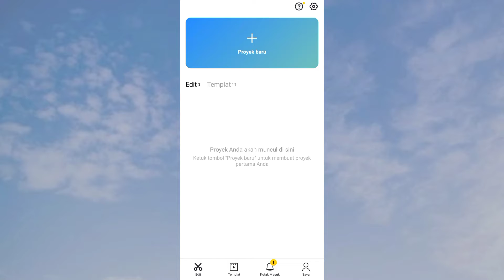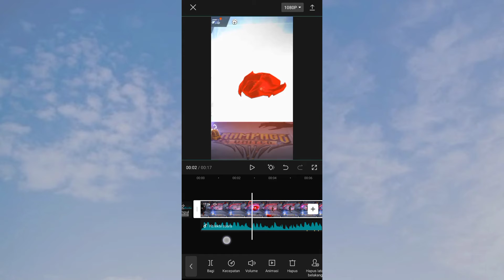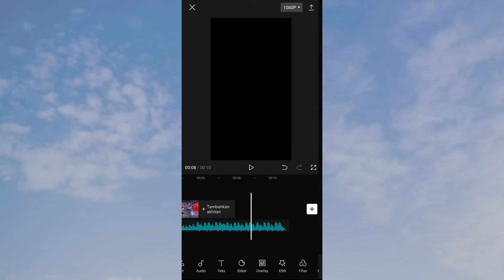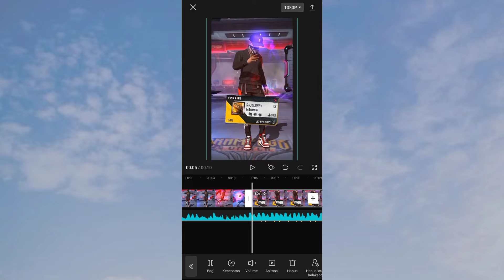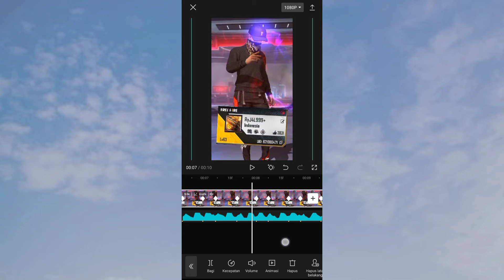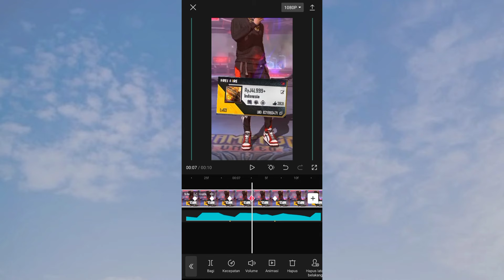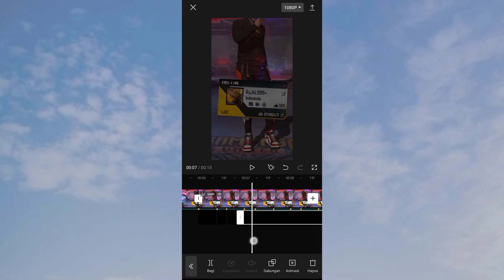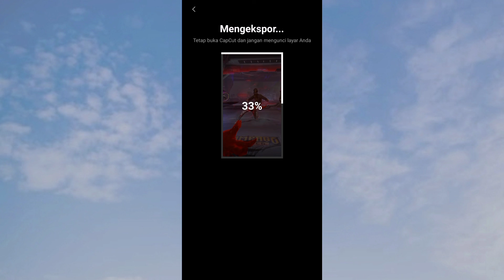CARA EDIT VIDEO JEDAG JEDUG SOUND VIRAL EDIT SIMPLE DI CAPCUT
Semua bahan dikomentar paling atas🙏🙏